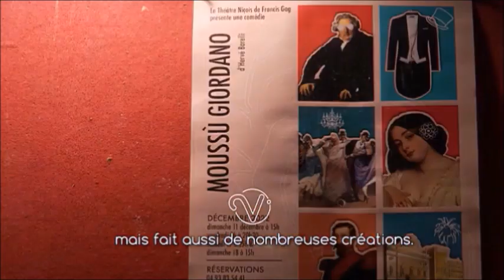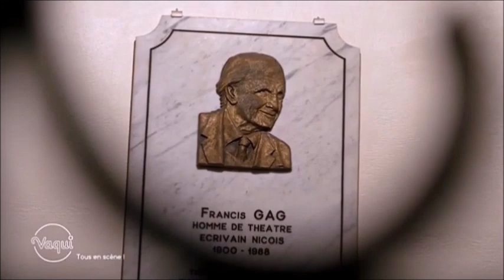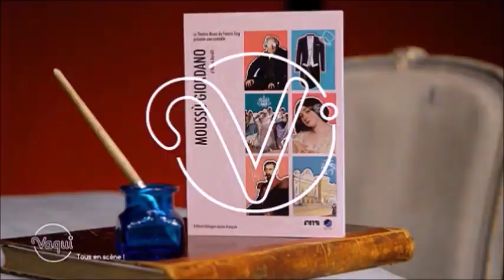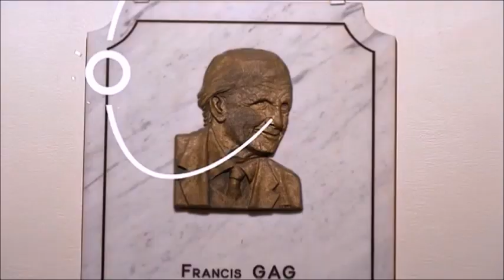Le 15 janvier 2023 : Moussù Giordano (Vaqui France 3)